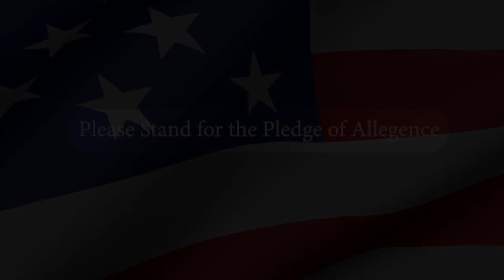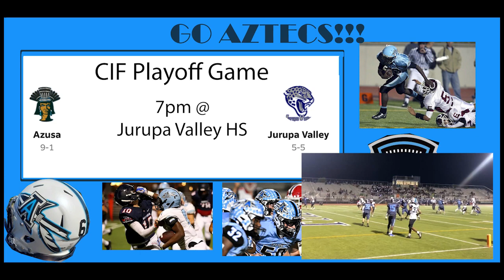Azusa High School - VA1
First even Video Announcements for Azusa High School.
We show drone footage, halloween costumes, celebrate Aztec sports, news, introduction to the Digital Media Arts academy